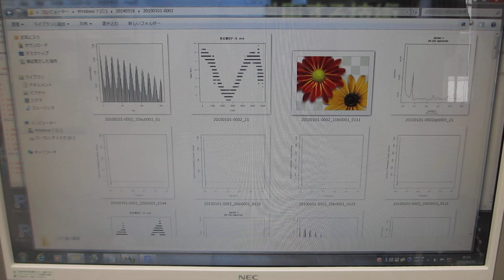メガヘルツ超音波による、表面改質技術－－非線形発振制御による、表面残留応力の緩和・均一化処理－－基礎実験ーー （超音波システム研究所）